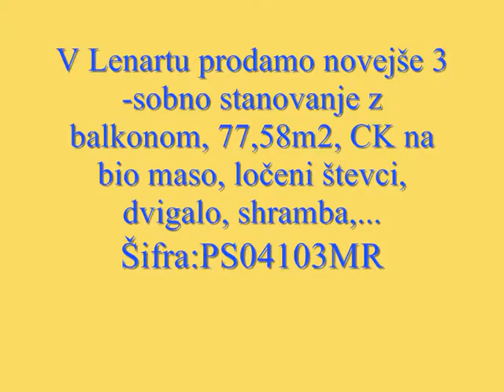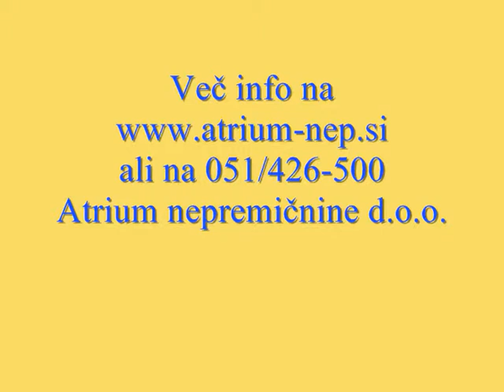Lenart-novejše 3-sobno stanovanje z balkonom, PS04103MR, Atrium nepremičnine Maribor